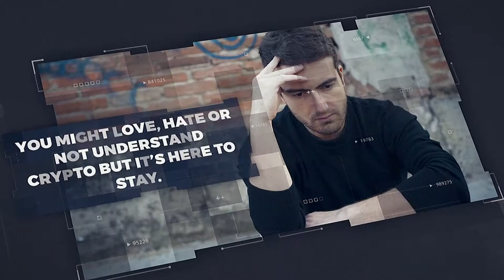Helio Lending - A Unique Investment Opportunity, Short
Helio Lending is at the forefront of a financial revolution bridging the gap between traditional finance and digital currency.